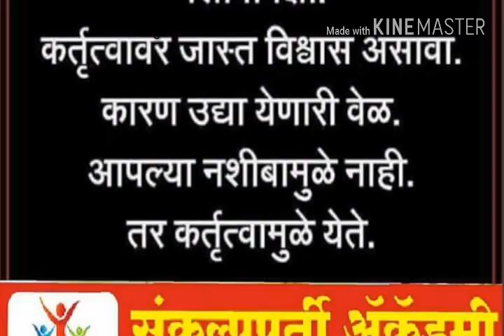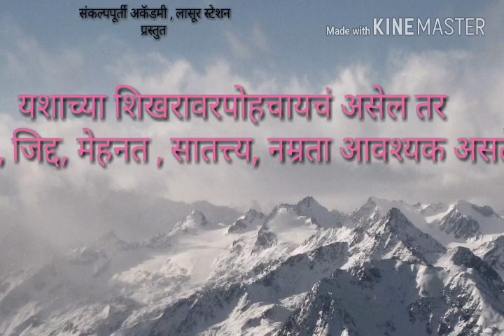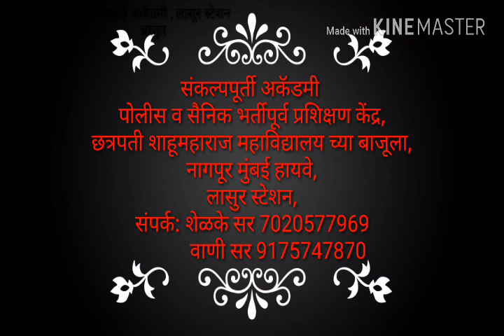Motivational video of संकल्पपूर्ती अकॅडमी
संकल्पपूर्ती अकॅडमी ,
पोलीस व सैनिक भरती पूर्व प्रशिक्षण केंद्र,
लासुर स्टेशन ,
ता गंगापूर , जि औरंगाबाद
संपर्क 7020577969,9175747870